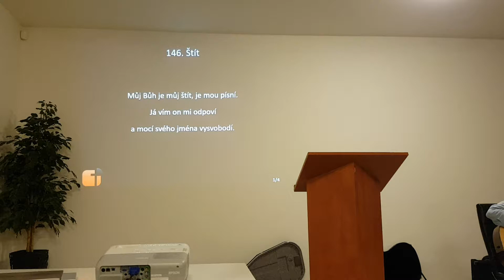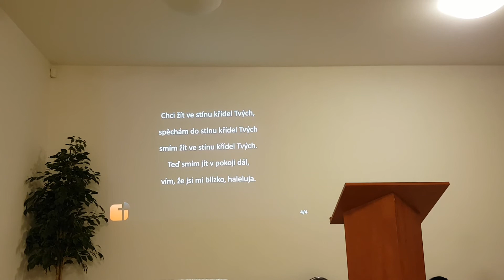Štít | společná píseň